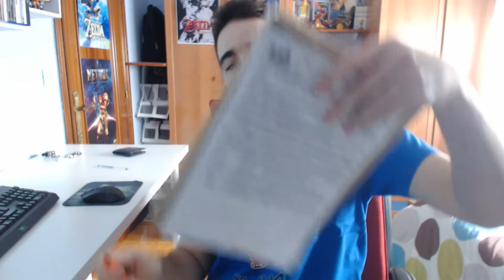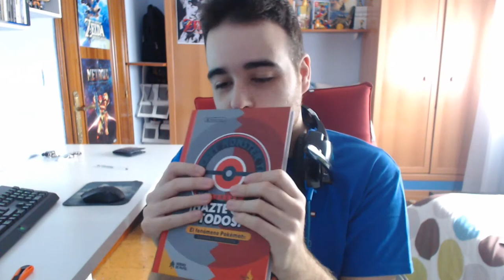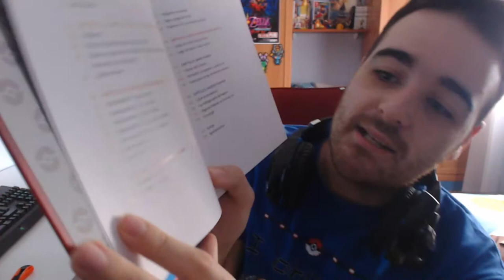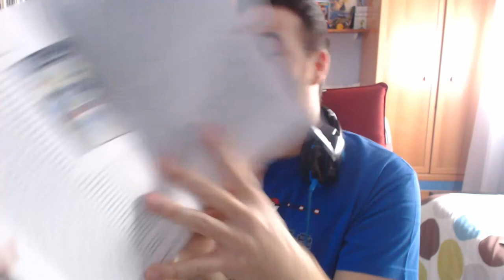¡HAZTE CON TODOS! El fenómeno Pokémon | UNBOXING | Héroes de Papel